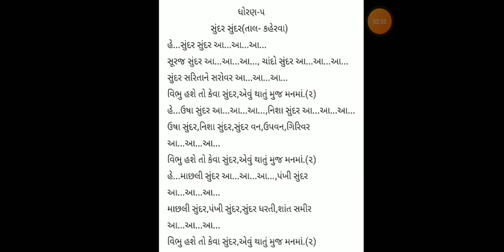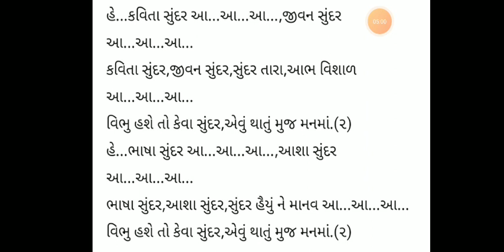std 5,music,kavyasundar sundar mp4